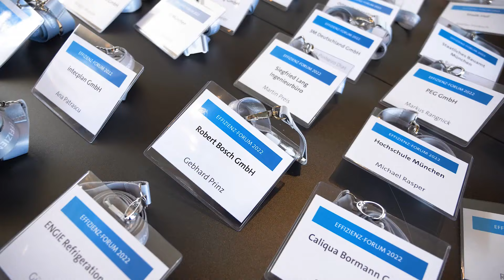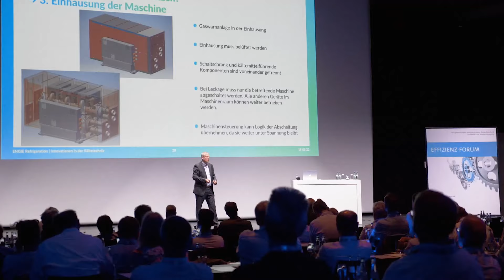Impressionen zum Effizienz-Forum 2022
In diesem Jahr zog es Condair und ENGIE Refrigeration mit dem „Fachsymposium für energieeffiziente Gebäudetechnik und Prozesskühlung“ in die BMW Welt nach München.

Condair GmbH
Parkring 3
85748 Garching